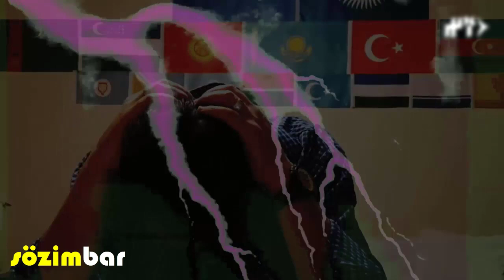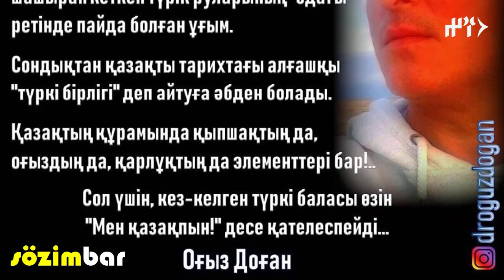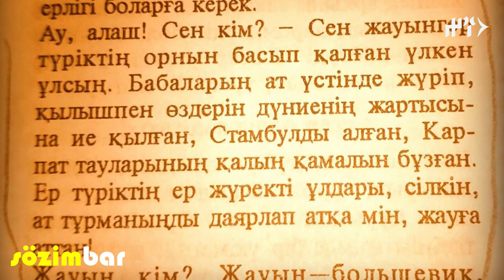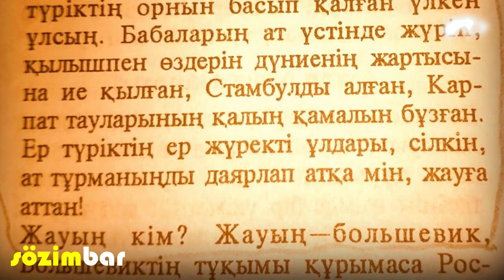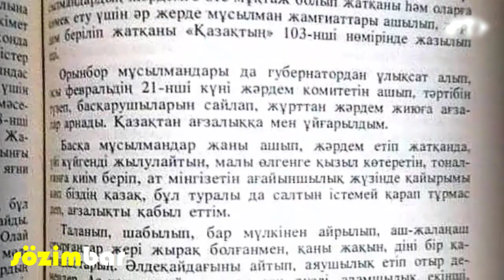МЕН ҚАЗАҚПЫН!.. sözimbar - 2-bölim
Мені қоймай "Өзге ұлттың өкілі" дейтіндерге бір ауыз сөзім бар!!!

///Türkiye Türkçesi altyazılı///